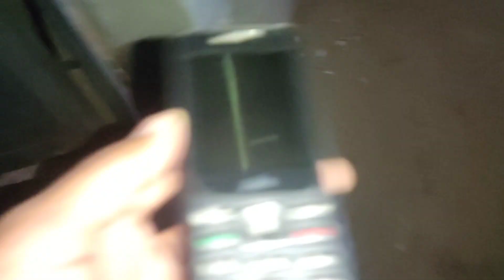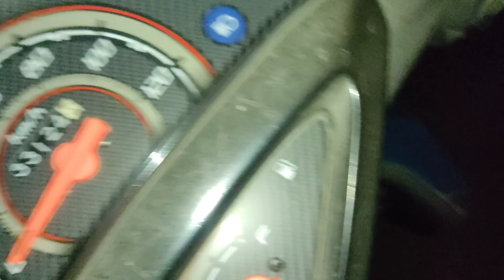MAMA ORAH SE CHALAW HUYU KANA ☺ || santali vlogs video 2024 || ajit marandi vlogs